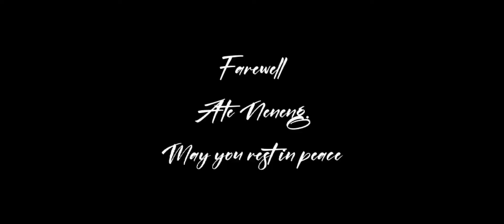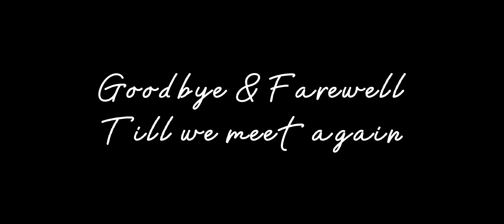Photo tribute to Ate Neneng